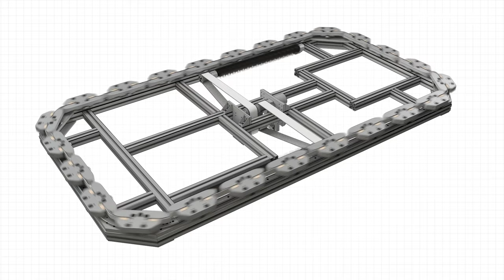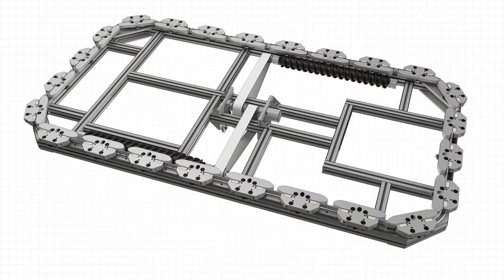DTS2 Track System | Dynamic Track System From Hepco | Animation